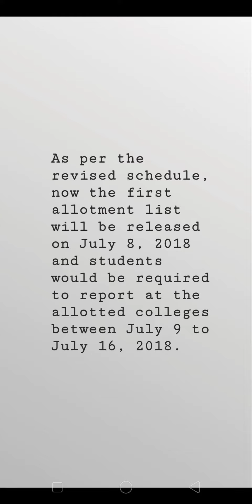Counselling UPDATES MP NEET LATEST NEWS !!!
PHYSICS -

BIOLOGY -

CHEMISTRY -

I am struggling Doctor (in making) just like any mediocore person i just want to give something to society and YouTube is best source for that .